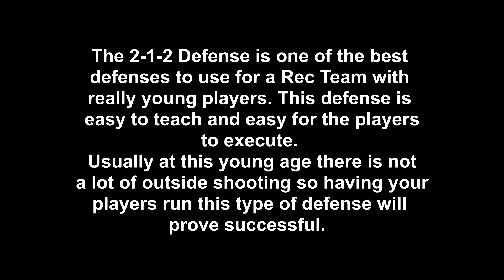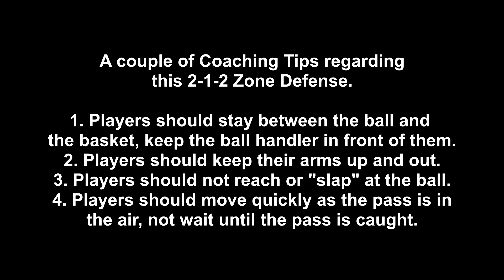2 1 2 Zone Defense for Rec Basketball, Coaching Tips, Youth Defense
Check out this video clip demonstrating a popular 2 1 2 Zone Defense used in Rec Basketball. For Youth Basketball, with Coaching Tips. If you are a youth basketball coach or player looking for Plays, Drills, and Tips that will help you succeed in the game of basketball, Check out AVCSS Basketball. We have over 500 video clips and over 200 handouts available. We are here to assist youth basketball coaches to succeed, and help players help themselves improve their basketball skills.